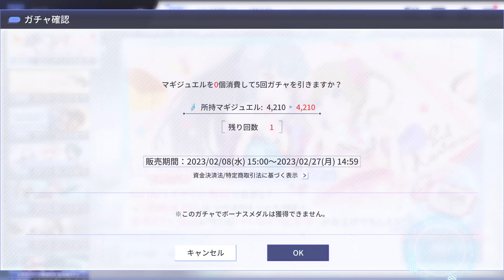アサルトリリィ Last Bullet（ラスバレ）: [2周年祭り ★5 22%無料5回ガチャ] Special Daily Gacha (2/20/2023) Day 32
2周年祭り!!
I will be posting every "[2周年祭り ★5 22%無料5回ガチャ] Special Daily Gacha" everyday